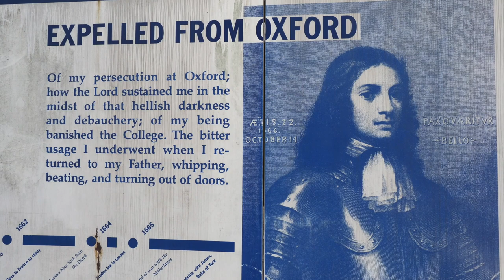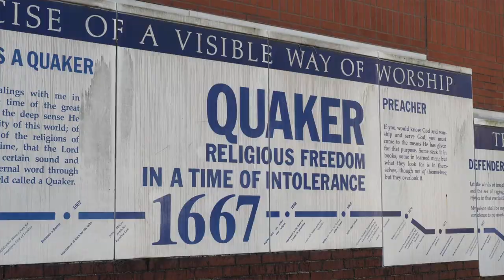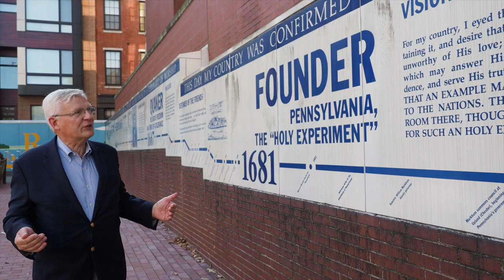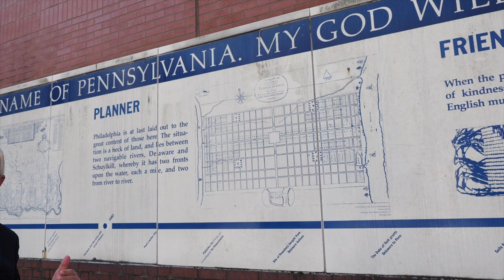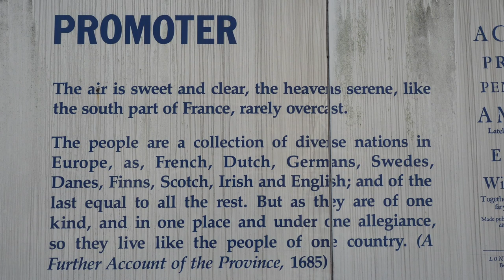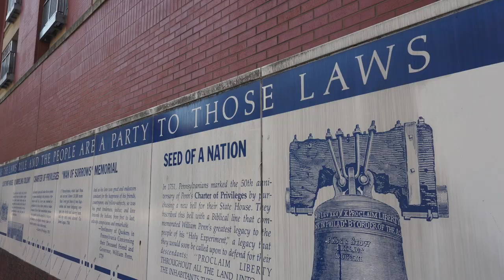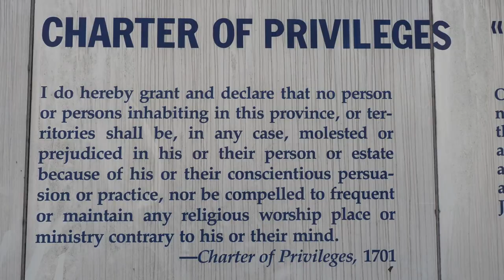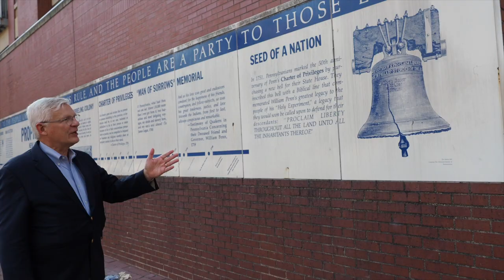Providence Today: William Penn - Seed of a Nation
Dr. Lillback continues our Philadelphia tour and education of William Penn's life and legacy.